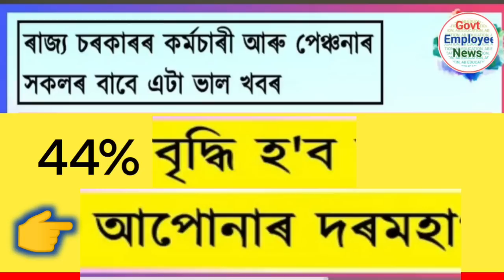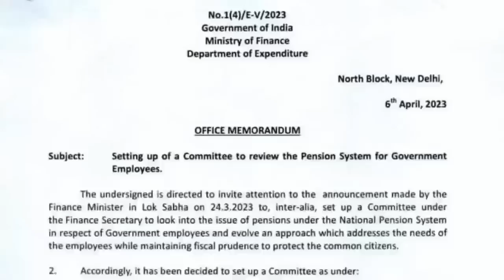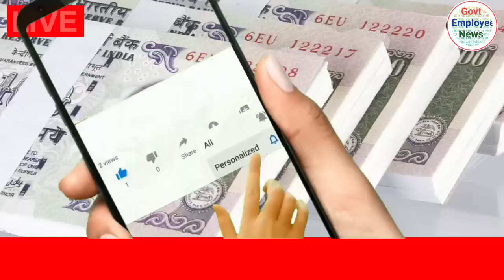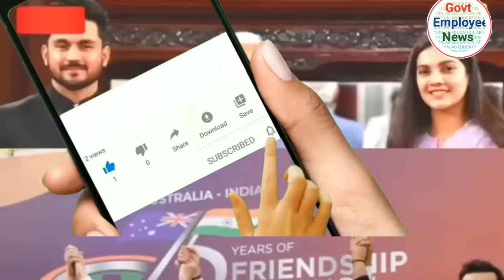৫০% দৰমহা বৃদ্ধি || Good News for Govt Employees || Salary increase || Assam Govt Employees